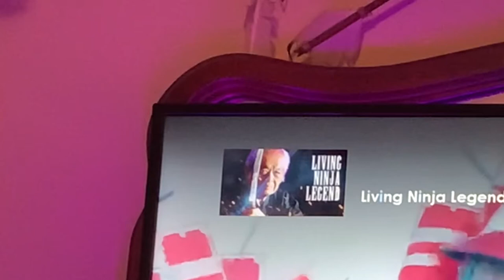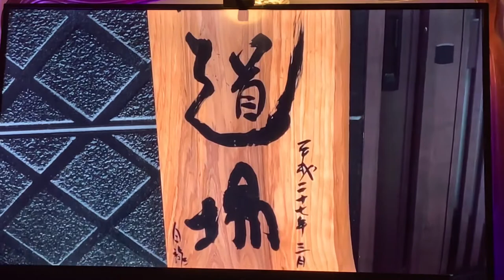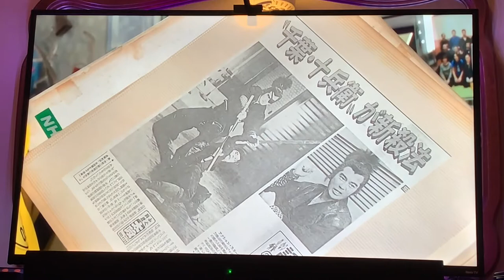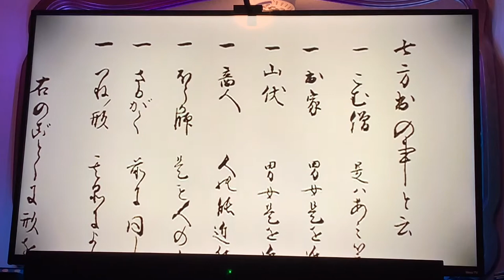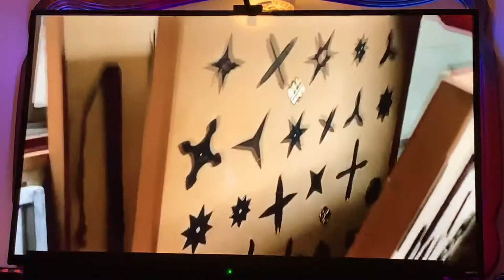Living Ninpo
bujinkan play date
Noda Chiba